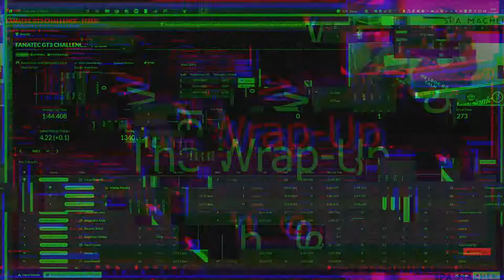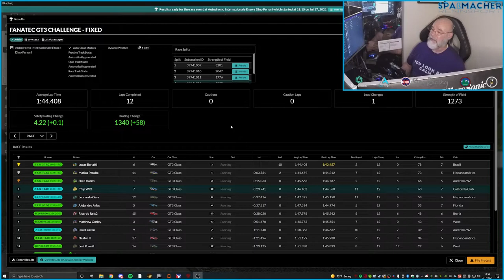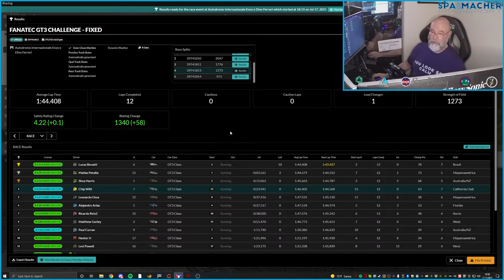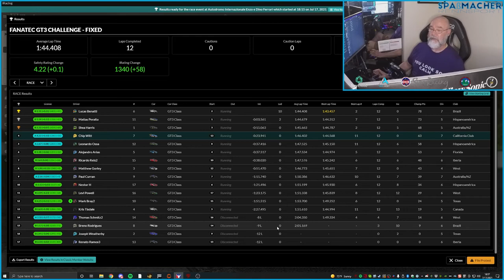GT3 Challenge Fixed 2021 S3W5 Imola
Week 5 of Season 3 of the 2021 Fanatec GT3 Challenge - Fixed Series on iRacing is at Imola. See the one and only race I competed in for the series this week.